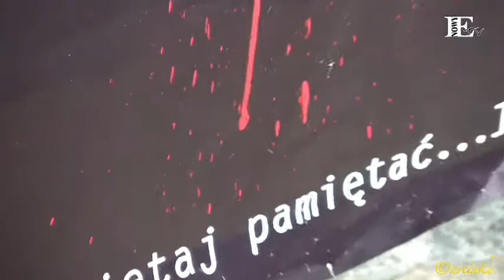Marsz Pamięci Męczeństwa Kresowian - przemowy (11.07.12)